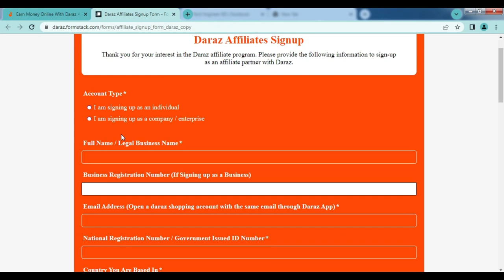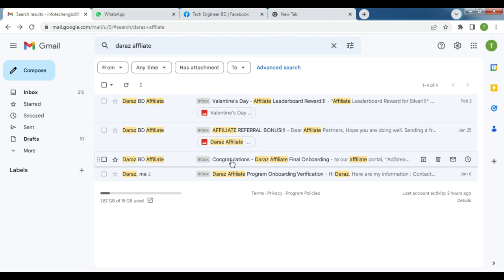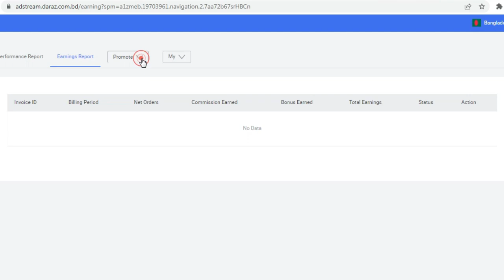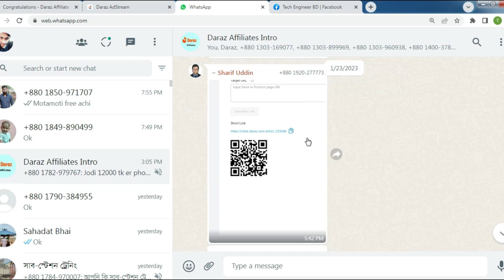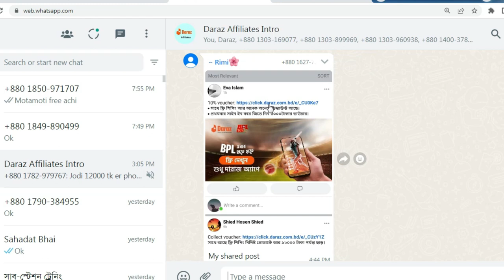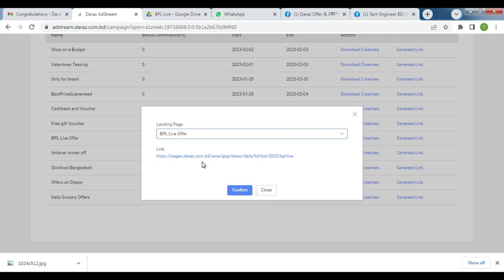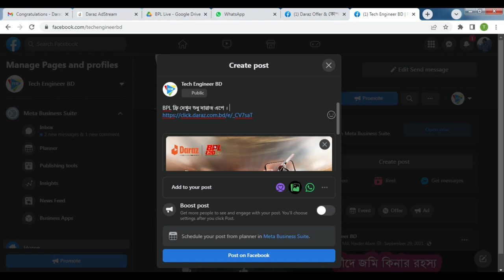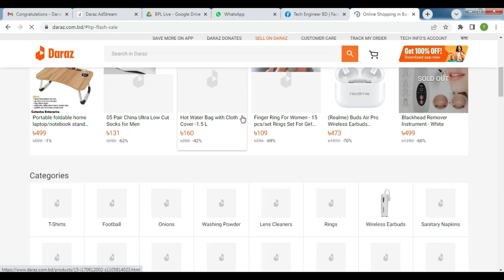Daraz Affiliate Account Approval | daraz adstream login & Guidelines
Earn Money Online With Daraz Affiliate Program- daraz.com.bd. Affiliate marketing Professional course in Bangla. Daraz adstream login.

This free affiliate marketing course will teach you how to start affiliate marketing, if you're a pure beginner, and didn't know how to earn  Money Online With Daraz Affiliate Program you are welcome here.

➡️ Daraz Affiliate Marketing Course Module ➡️

✅ How To make Money on Daraz Affiliate Marketing - Basic Introduction Part

    ➡️  How much earn from Affiliate  Marketing

✅ How To Apply  Daraz Affiliate Program  - Daraz Affiliate Program Signup
✅ Daraz Affiliate Account  Approval & Adstream .daraz login
✅ Marketing (Social Media)
     ➡️  Facebook Page Setup
     ➡️  Instagram Page Setup
     ➡️  Products Add Copy Create
     ➡️  Link Generate